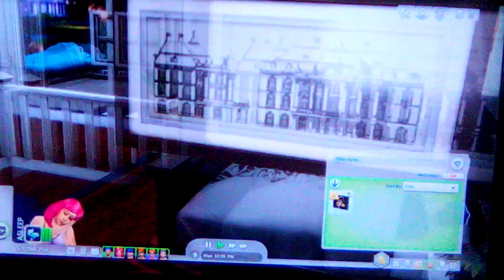Sims 4 Mixed Teams Sonic 6 Se3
Sonic Amy Tails Manic and Big all back and Sonic had decided that Amy have their children for his playthrough.